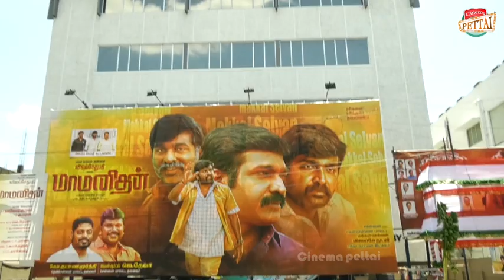மாமனிதன் ரசிகர்கள் விமர்சனம் | Maamanithan Audience Review | Cinemapettai | Vijaysethupathi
starts: 0:00
second: 0:06
mid: 0:55
end: 1:40